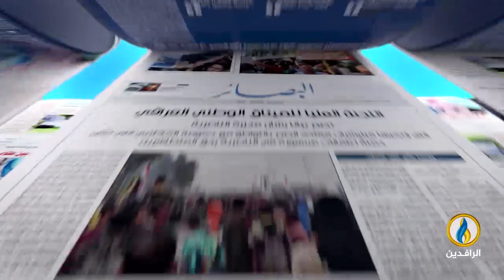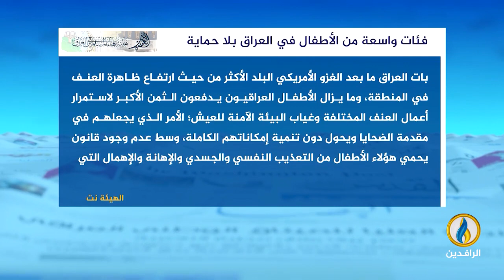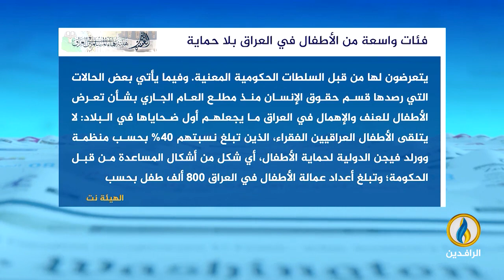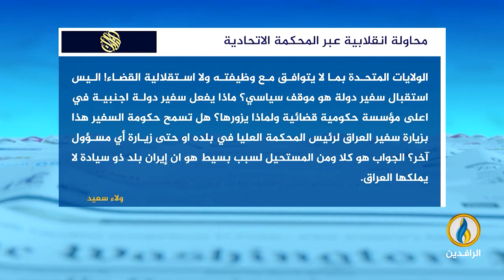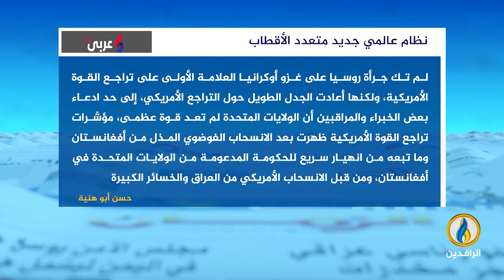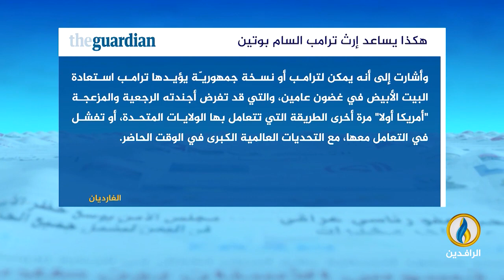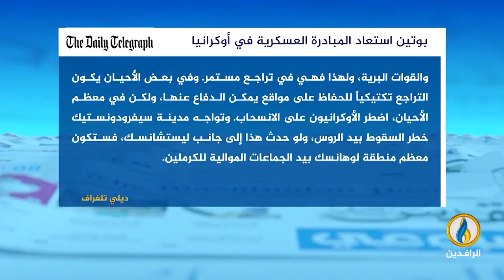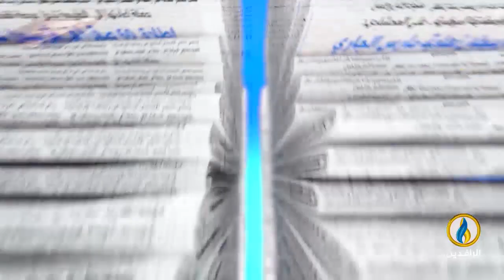صدى_الأقلام | 31 - 5 - 2022